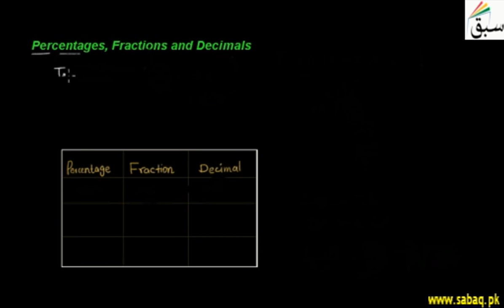Percentages, Fractions and Decimals, Math Lecture | Sabaq.pk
Percentages, fractions and decimals and their conversion
This video is about: Percentages, Fractions and Decimals. Practice tests and free video lectures for Physics, Chemistry, Biology, Math’s, Computer Science, English & more subjects are also available at Sabaq.pk. So, subscribe to Sabaq.pk/Sabaq Foundation now and get high marks in your exams.

CLASSES WE COVER AT SABAQ.PK / SABAQ FOUNDATION:

1. KG
2. Class 1
3. Class 2
4. Class 3
5. Class 4
6. Class 5
7. Class 6
8. Class 7
9. Class 8
10. Class 9
11. Class 10
12. Class 11
13. Class 12
14. Class 13
15. Class 14
16. MCAT
17. ECAT
18. CSS

BOARDS WE COVER AT SABAQ.PK / SABAQ FOUNDATION:

1. FBISE
2. Sindh Board
3. KP Board
4. Balochistan Board
5. Cambridge

STUDY MATERIAL WE OFFER AT SABAQ.PK / SABAQ FOUNDATION:

1. Physics Lectures
2. Chemistry Lectures
3. Mathematics Lectures
4. Biology Lectures
5. English Lectures
6. General Science Lectures
7. Computer Science Lectures
8. General Math Lectures
9. Accounting Lectures
10. Statistics Lectures
11. Advance Accounting Lectures
12. Cost Accounting Lectures
13. Practice Tests
14. Physics Practical
15. Chemistry Practical